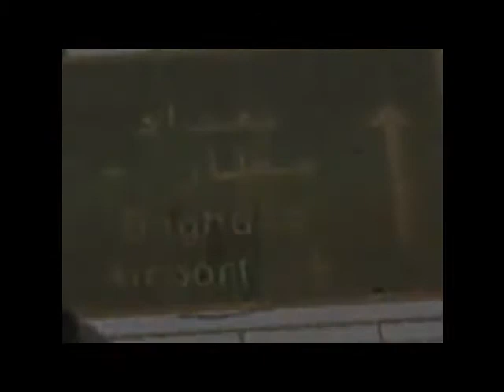color of life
finished version of color of life with bobby white on guitar. color of life becomes the opening song on our new disc "Penny Dreadful"

we all bleed the same color blood.

(lyrics)

there are children dying
there are women crying
and the world is burning
in this ghastly night
why did you make it this way?
you gotta kill to live
is that your sense of humor?
I'm glad you got it to give
don't try and turn it around now
don't try and make it alright
I see it raining down blood now
that's the color of life

theres a soldier bleeding
is he fighting to be free?
some sick republic of murder
an empire of greed
what if we bring it all down now
what if we turn out the light
what if we bring them all home now
to see what your doing tonight
(chours)

and when the reapers calling
and your draining to white
that's the blood that's slowing
we all carry it with us
from cradle into the flame
we are all the same now
the reaper don't care what your named
(chours)